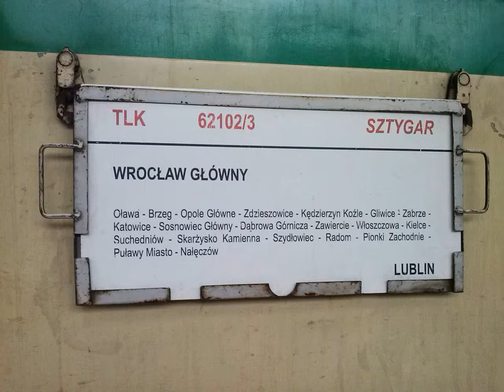Stacja: KATOWICE - Odjazd EP07-1058 z TLK "SZTYGAR" do Lublina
EP07-1058 z TLK 62102 "SZTYGAR" relacji: Wrocław Główny - Lublin odjeżdża ze stacji Katowice

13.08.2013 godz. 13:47